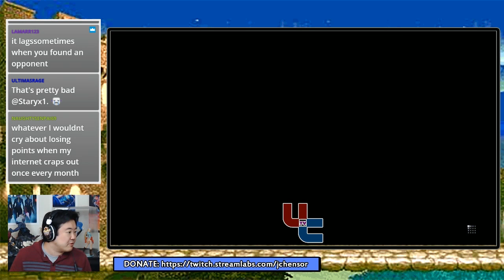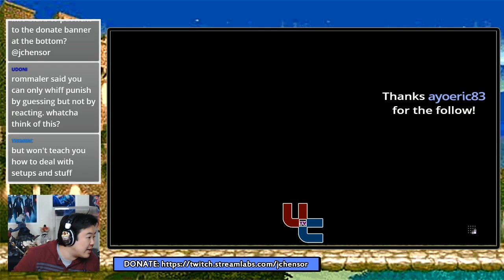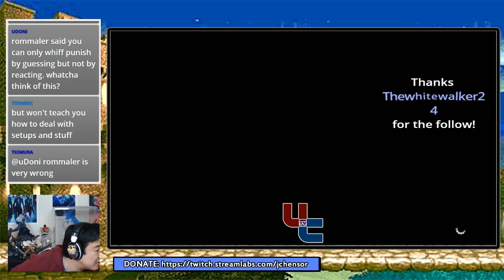LearnToFight 6.8.1 - Drink Your Water, Kids! And Take Breaks!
LearnToFight 6.8, 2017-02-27: Last week, James had a really off week. He had no food, no water, no sleep... But this week... THIS week, James decides to rectify a lot of those and makes sure he stays hydrated and also properly nourished. And he tries to really change his attitude and have more fun and remain positive. Does it help? Can James finally have a largely successful week of mostly wins? In fact, could this be the best week James has ever played. ?

UltraChenTV links!